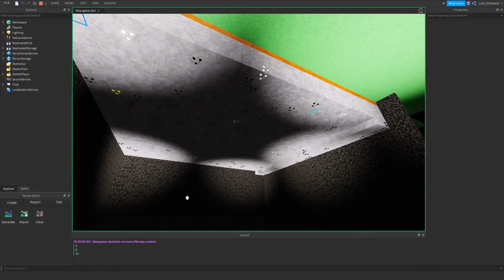Mine generation: For my upcoming game... (Roblox)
No intro, No outro. Just me showing off Mine generation for my upcoming roblox game. Has not been titled yet.